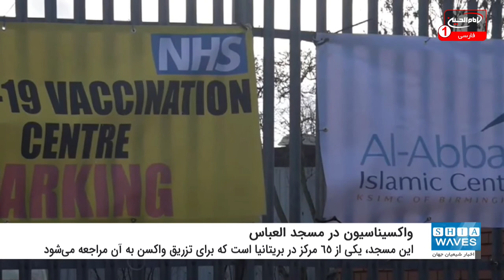مسجدی که به مرکز واکسیناسیون ضد کرونا تبدیل شد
مسجد و مرکز اسلامی "العباس" در شهر بیرمنگام انگلیس به طور موقت به مرکز تزریق واکسن ضد کرونا تبدیل شد.

به گزارش شیعه ویوز (اخبار شیعیان جهان)؛ شبکه خبری RT روسیه بخش هایی از یک فیلم ویدیویی را پخش کرد که نشان می دهد مسجد و مرکز اسلامی "العباس" در شهر بیرمنگام انگلیس به مرکز واکسیناسیون ضد کرونا تبدیل شده است.

گفته می شود این مسجد و مرکز اسلامی به طور موقت در روز پنج شنبه (دوم بهمن ماه) به مرکز واکسیناسیون ضد کرونا تبدیل شد.

قابل ذکر است این مسجد، یکی از 65 مرکز در بریتانیا است که افراد برای زدن واکسن ضد کرونا به آن مراجعه می کنند.

بنابر این گزارش، بسیاری از مراکز بریتانیا از جمله کلیسای «سالزبوری» به مراکز تزریق واکسن ضد کرونا تبدیل شده است تا کار واکسیناسیون هر چه سریع تر پیش رود.

در پایان لازم به یادآوری است، انگلیس این روزها یکی از درگیرترین کشورهای جهان با ویروس کرونا است.